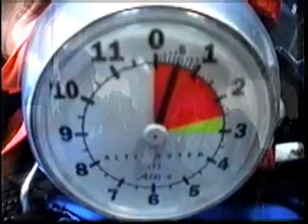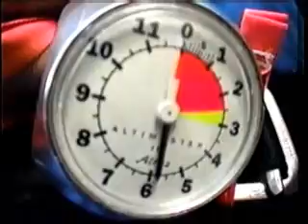Sky Diving With Mom by Mag3k.com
Sky Diving with Mom in Mag3k.com video mode in Dallas Texas

Mag3k..com
: Michael & Allison Galich